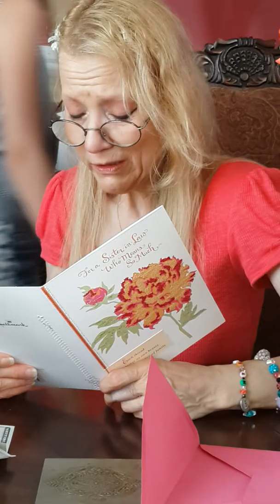Judy and Mom 2015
July 2015 - Judy McLain - Ward & Mae Johnson - McLain - Sullivan (Mom), celebrating their Birthdays together at Crystal's house in 2015. This would be Mom's 88th (and last) Birthday Party.